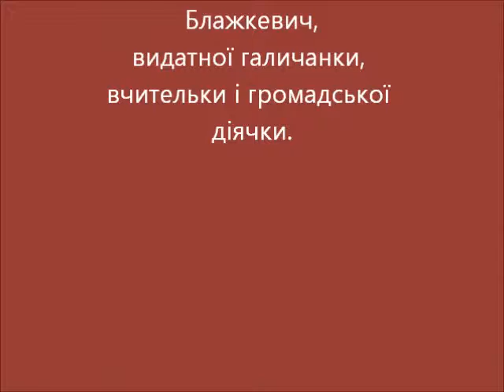книжкова мода тернопільська міська бібліотека №2 для дорослих